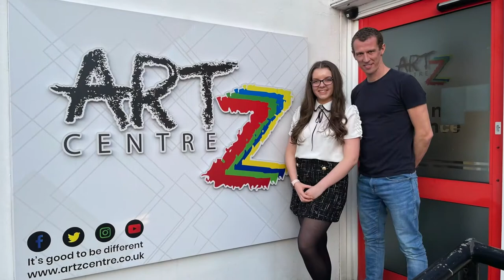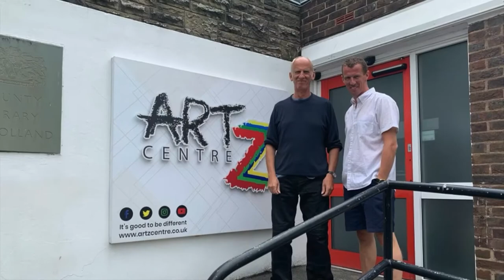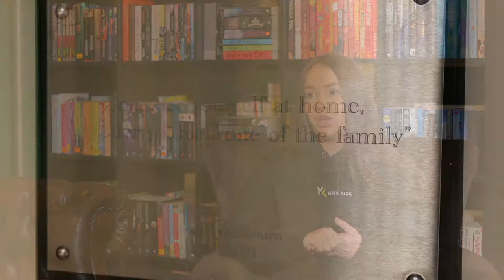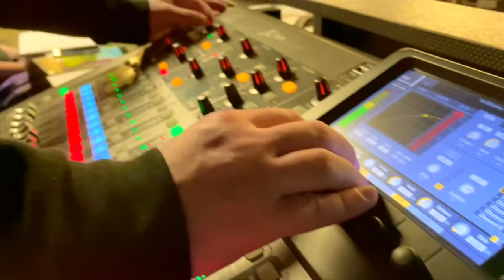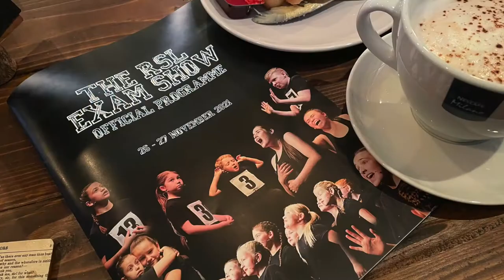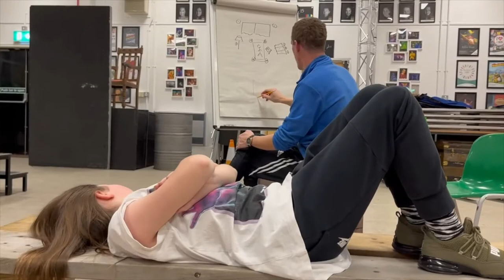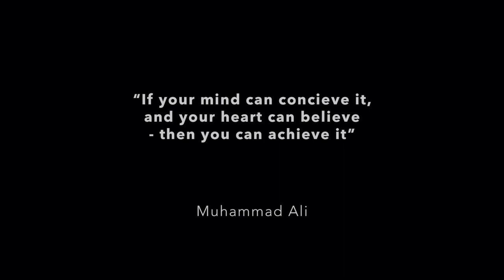Artz Centre 2021 Review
A nostalgic look back at an incredible year of performing arts, music, dance and all things creative across Skelmersdale and Upholland. The Artz Centre completed an amazing 11 shows in a COVID ravaged year providing high quality entertainment for people across West Lancashire.